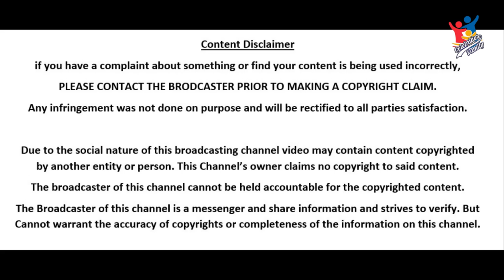Rubi Anam Family Pics | Celebrities Family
In this video, you can watch famous stage, tv & theater actress Rubi Anam Family Pics, with her Husband Azhar Iqbal Butt & son Muhib Butt.
It is not easy to make a name for oneself in the world of showbiz, but Rubi Anam has gained fame and respect in the showbiz industry with her acting and sense of humor, which is what every actor desire during his artistic journey. Rubi Anam is considered one of the best actresses on stage. Rubi Anam tied the knot with singer and producer Azhar Iqbal Butt in 2008. Rubi Anam has one son, Muhib Butt.